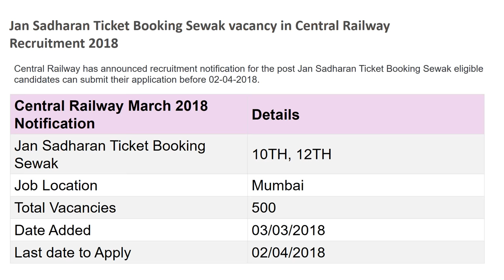Central Railway Recruitment 2018 Apply Online 500 Job Vacancies March 2018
Jan Sadharan Ticket Booking Sewak vacancy in Central Railway Recruitment 2018:
Qualification Details: Candidates Should have Completed the 10th, 12th in reconized university
Application Fee: Payment of Rs.500/-

Address For The Job
Central Railway, Mumbai, Maharashtra
Selection Procedure
Selection Will be Based either Written Exam/Interview

The application booklet can be obtained from the above office address on any working day from Monday to Friday between 10.00 hrs. to 17.00 hrs by making a payment of Rs. 500/- (Rupees Five Hundred Only). The details are also available on the Central Railway Application booklet can also be downloaded from website and in such cases Rs 500/- will have to be deposited at the time of submission of form.